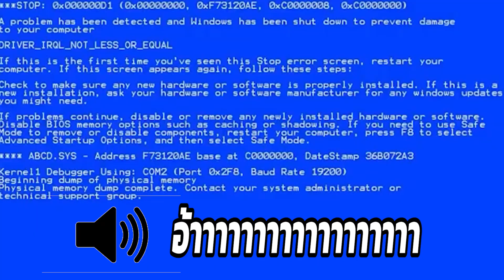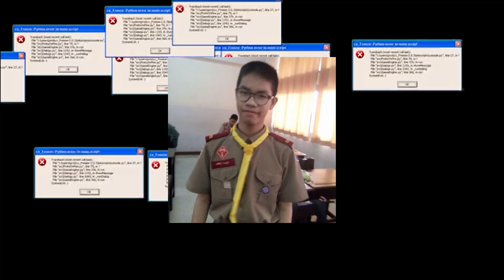CrossOver - [ PB Plus ] EP.3